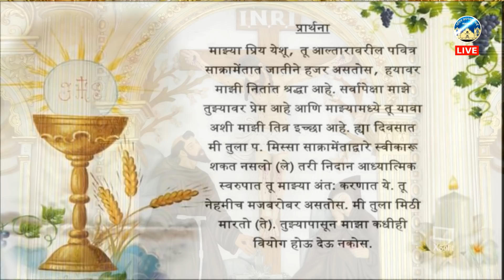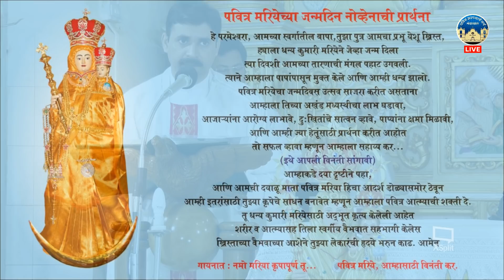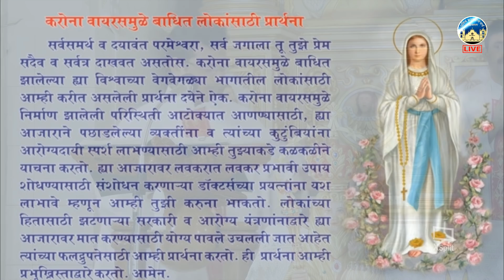3 September 2020 | Holy Ghost (Spirit) Church, Nandakhal | Holy Mass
3 September 2020 | Holy Ghost (Spirit) Church, Nandakhal | Holy Mass